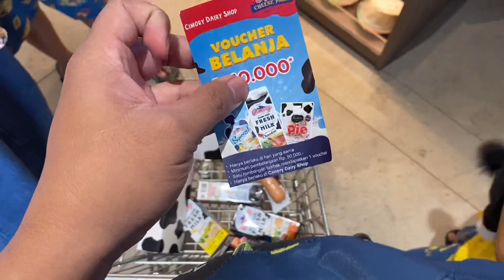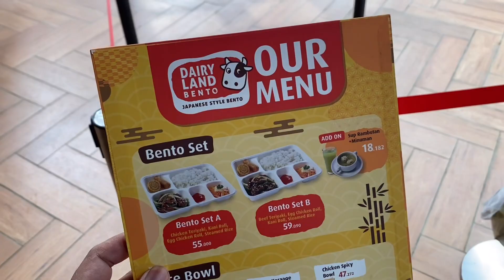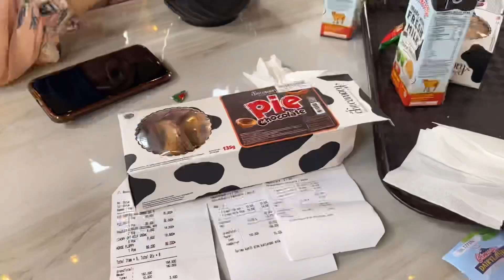Kulineran di Cimory Dairy Shop dan Dairy Land Bento | Cepogo Cheese Park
Cimory Dairy Shop dan DairyLand Bento Boyolali

Ini adalah lanjutan dari video keliling Cepogo Cheese Park. Saya buat 2 part karena terlau panjang

Di video ini kita masuk ke gerai penjualan oleh oleh dan souvenir, untuk membeli beberapa cemilan, dilanjut makan siang di resto nya Cepogo Cheese Park, namanya Dairyland Bento